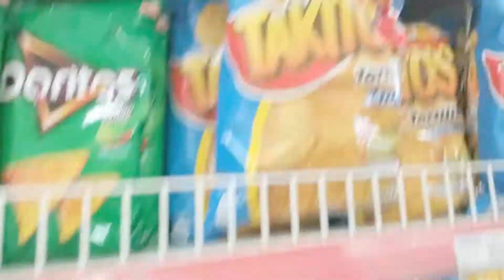Im going back to America!?!?!?!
A little update of whats going on next! Im leaving Quito and going to Texas... for the weekend. After that, I'm moving on. but to where?